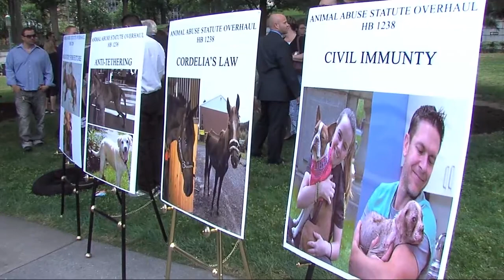Governor Wolf Signs Animal Cruelty Prevention Bill